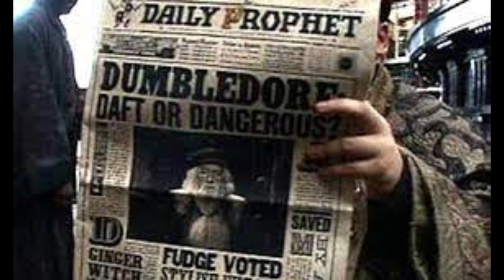WARUM haben die HOGWARTS Gründer keine Schulleiter Portraits?